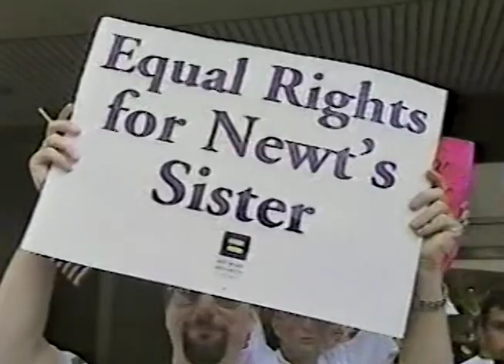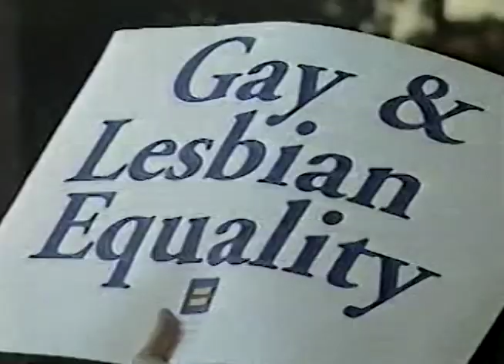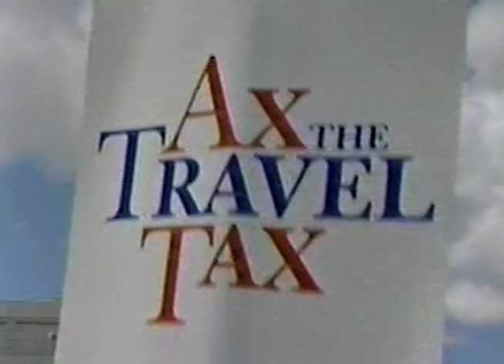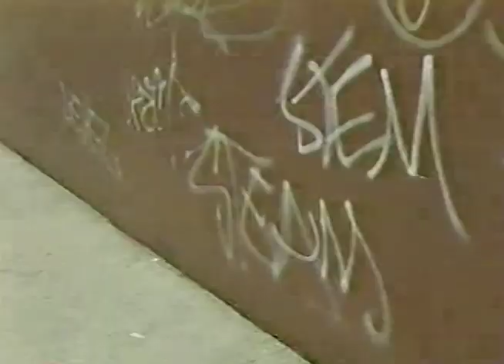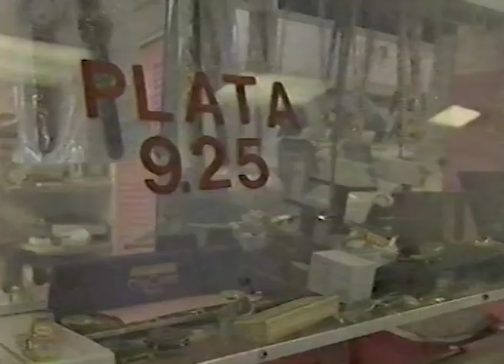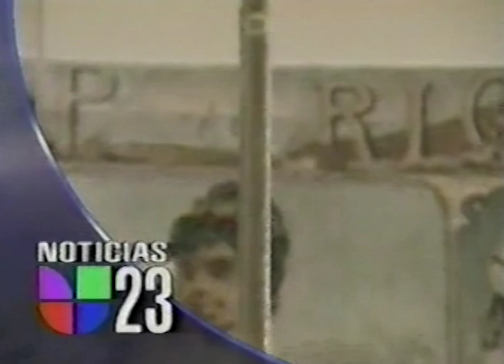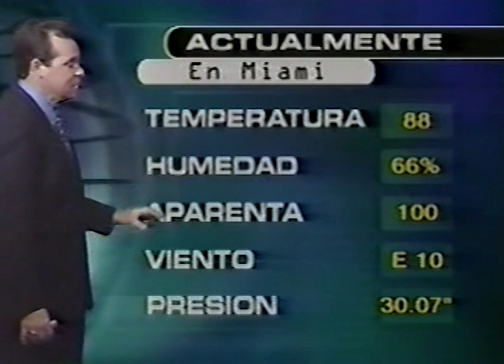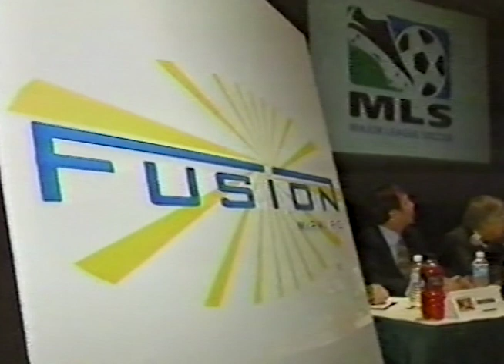WLTV Univision Noticias 23 6:00 Miami July 8, 1997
This broadcast is from WLTV in Miami, Florida, United States from July 8, 1997. Some promos, commercials, branding, or interstitial material may be included.